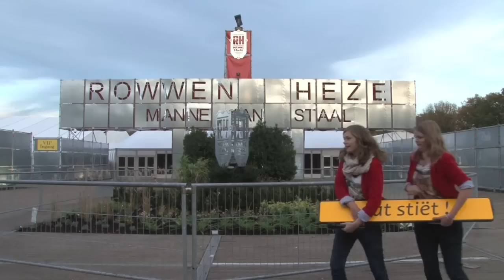Rowwen Hèze Teaser Slotconcert 2012 RHsc12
Zaterdag 28 april om 09.00 uur start de voorverkoop van het jaarlijkse slotconcert van Rowwen Hèze! Het slotconcert vindt dit jaar plaats op 2, 3 en 4 november 2012.